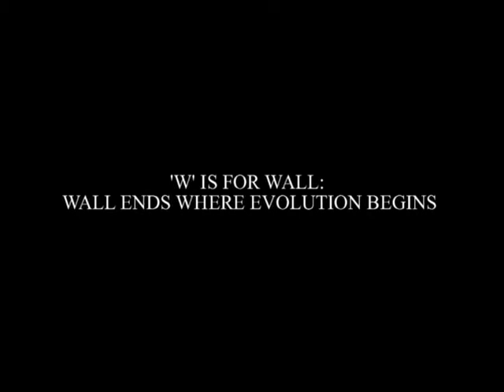Evolving Head (Men Without Hats-Ideas For Walls)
Men Without Hats-Ideas For Walls-The Monkees-'Head'-Bob Rafelson